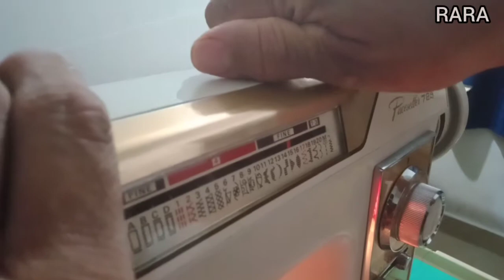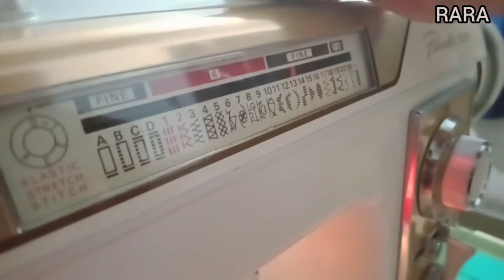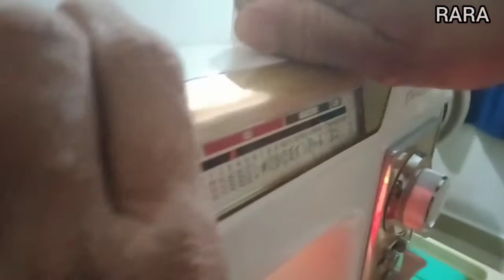Brother pacesetter Techniques Malayalam